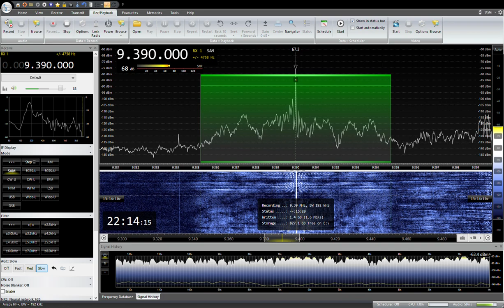9390KHZ RADIO THAILAND Japanese 2022/ 06/ 05 22:00 JST